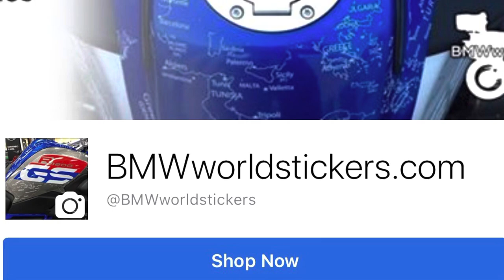Bmw R1250GS Adv Rallye. HOW TO APPLY, INSTALL, look TUTORIAL tank red, blue stickers decals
BMW World Stickers and Decals for the R1200/1250GS Adv 2021
Bmwworldstickers.com

Make your BMW R1200/1250GS LC Adventure 2014 onwards stand out from the crowd with a tank set of the BMW World Stickers.

For all BMW R1200/1250GS LC Adventure 2014 onwards, on sale now, full tank sets of transparent( no map), transparent printed with yellow, red, blue, grey, white, black map or the necessary combinations according to your needs in PPF material (application with water) or non PPF (application on dry).
As well, you could consider the transparent one, printed with cordoba blue( no PPF, application only on dry).
3 different BMW R1200/1250GS LC Adventure sets: full tank set, top tank,
side tank (2 stickers).

More BMW GS models available. Top quality and reasonable prices.